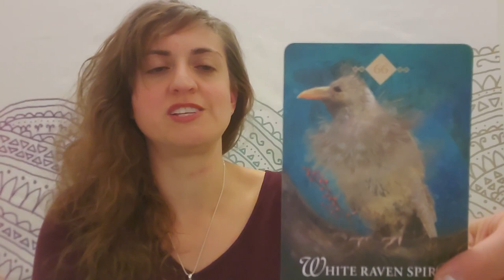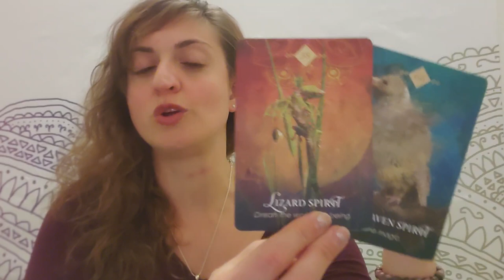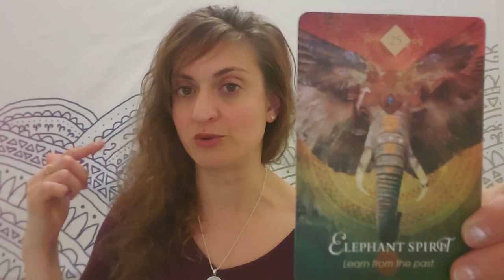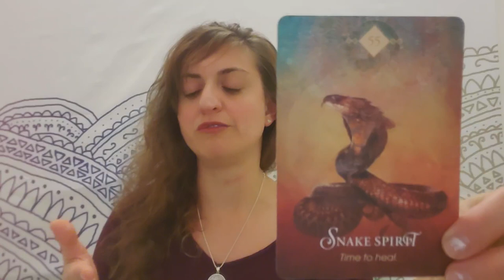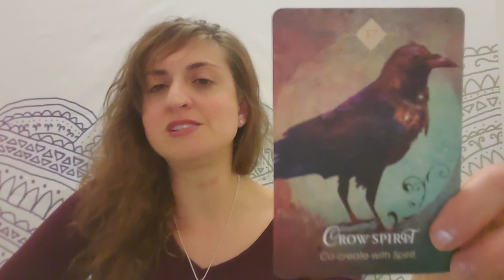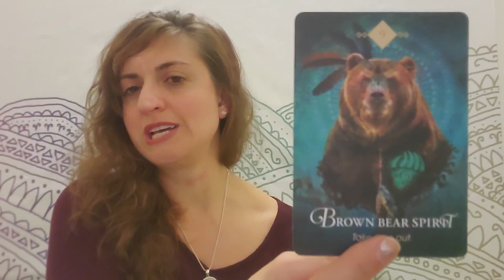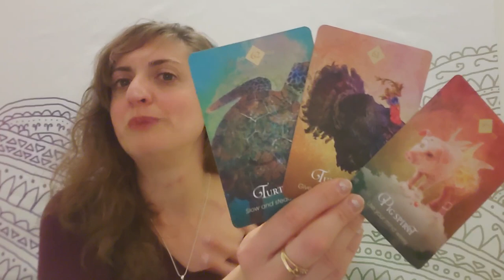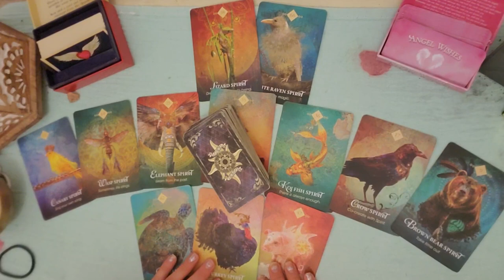♊ Gemini: Defeating the past, defining the future ♊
PERSONAL READINGS
Recorded $100
In the body of the email specify:

FB: Born without Boundaries Tarot